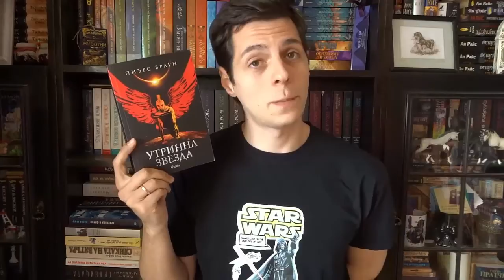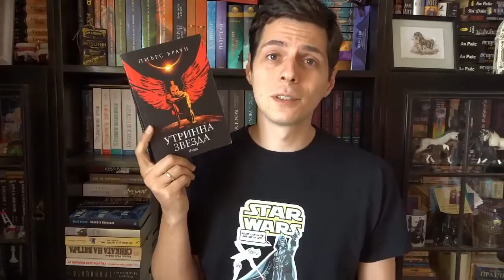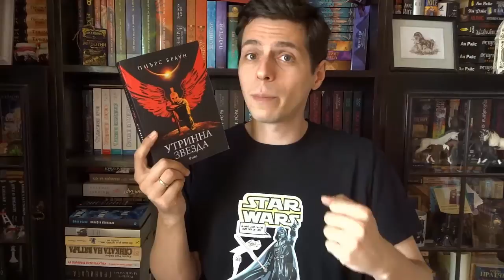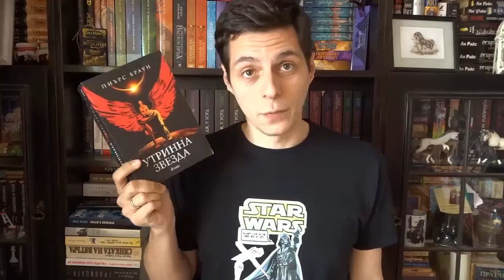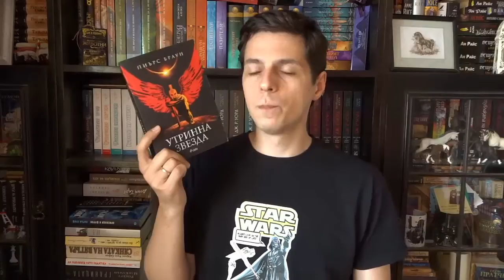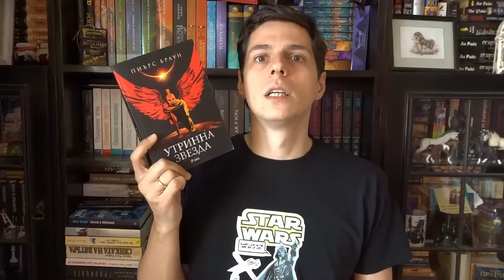Ревю Алекс: Утринна звезда, Пиърс Браун